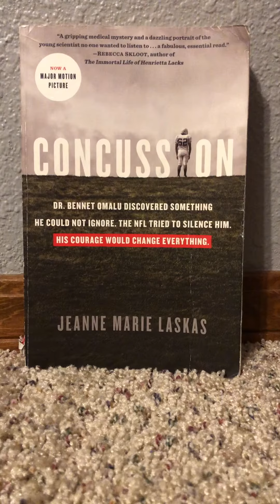Book Report Braden